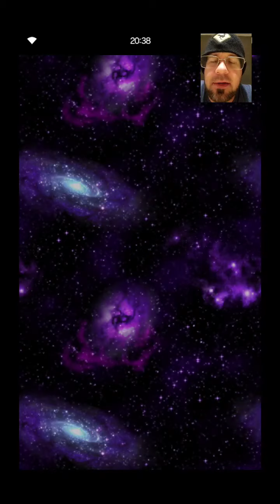FFBE Daily Dose of Daily Summon 9-29-20